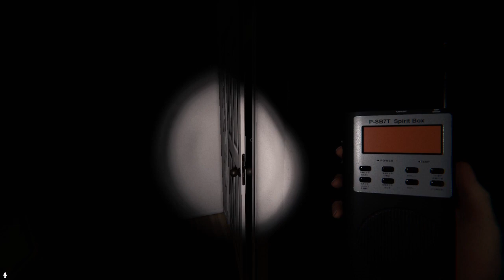spookzie GHOST HUNTING w/ baileyjeanne!!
this is a vod from my twitch channel

i had legit sm fun playing w bailey, if u wanna check her out on twitch then u can find her :D

THUMBNAIL ART MADE BY ME :))